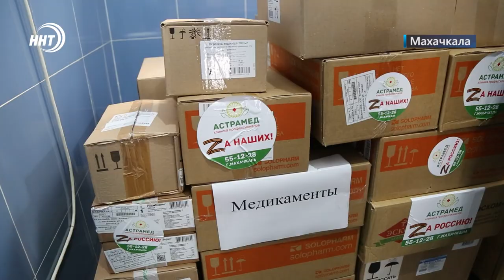Новости Дагестана за 6.10.2022 год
Горянка с травматом. Подробности стрельбы на свадьбе в Кайтагском районе узнаем через минуту.

Скорая помощь в горы и не только. Еще 28 новых машин получили медучреждения городов и районов республики.

Помогая Армии, помогаем стране! В Махачкале продолжается сбор помощи для военнослужащих участвующих в специальной военной операции.

Победный путь к Кубку России. Махачкалинское Динамо вышло в следующий раунд турнира обыграв в гостях Курский Авангард.